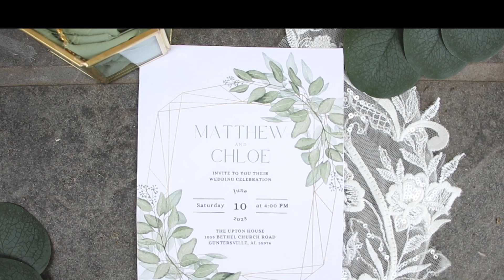Matthew and Chloe | June 10, 2023 | A Wedding Highlight Video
JC Videography, LLC